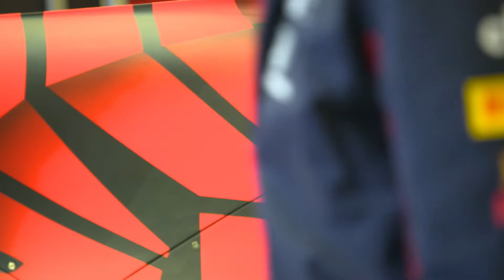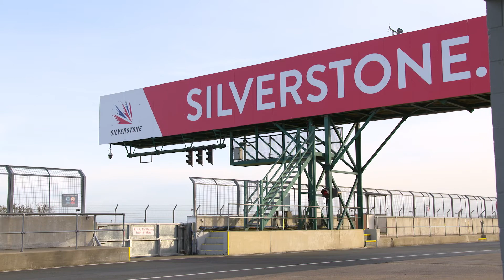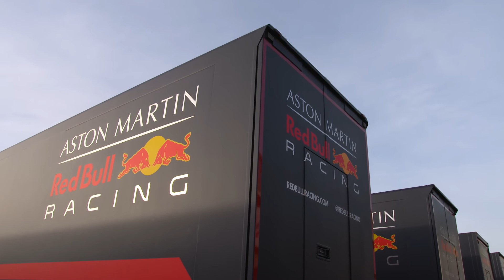RB15 track day